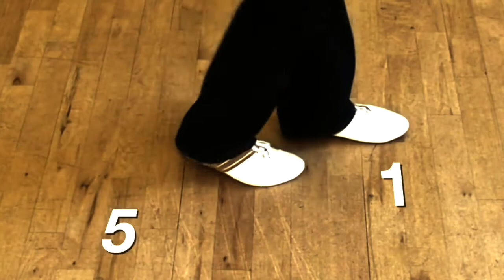Danser la SALSA sur le générique de KOH LANTA remixé: le pas de base de mambo solo.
Amusez-vous à faire le pas de base de la salsa sur cette version remixée du générique de Koh Lanta qui a été proposée en paso-doble dans l'émission Danse avec les Stars sur TF1 !